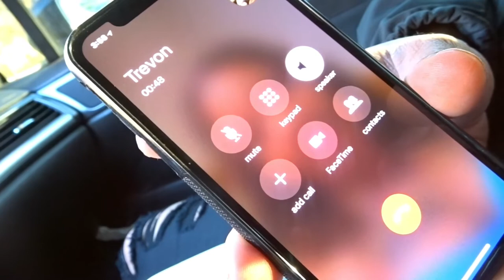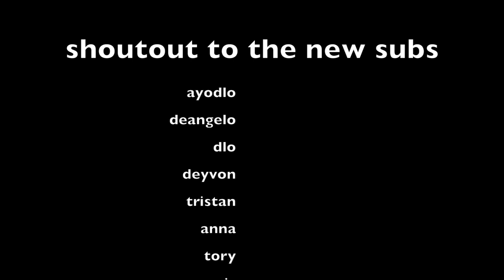the double cross (Egg prank)